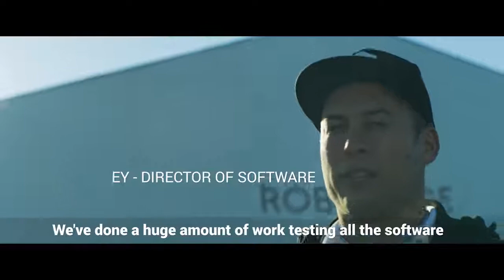DevBot прокрался по трассе Формулы-Е в Париже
Беспилотный отладочный автомобиль проекта RoboRace самостоятельно проехал кру по парижской трассе, предназначенной для гонок Формулы-Е. Скорость не достигала и 20 км/ч. Похоже, после аварии на трассе в Буэнос Айресе в феврале 2017 года, когда робот на скорости в 186 км/ч зацепил ограждение из-за ошибки бортового искусственного интеллекта, разработчики решили не спешить с демонстрацией сырого продукта на больших скоростях.